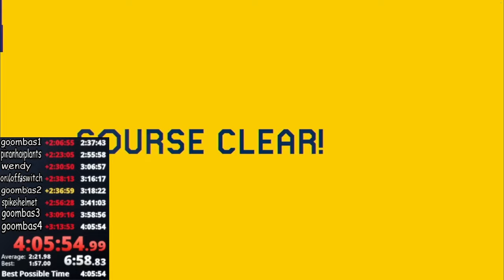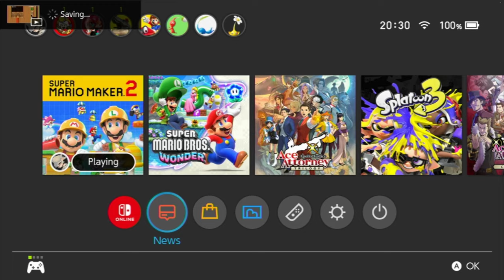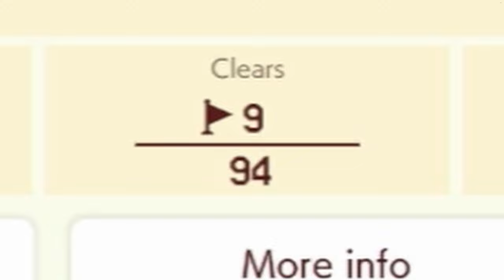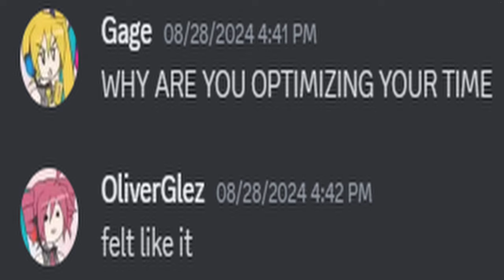Mario Warriors Speedrun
- Mario Warriors level code: WY8-5J1-0YG

original Mario Warriors level made by @NintendoJP
Mario Warriors level recreation by @gibberishgamingcool
Mario Warriors box art edit by @gibberishgamingcool

people in video: @OliverGlez21 @gibberishgamingcool @MrN1ght

timeline:
0:00 previously on
0:35 explanation
1:18 getting off-track
4:57 Mario Warriors first playthrough
7:25 Speedrunning Mario Warriors
14:22 Sperunning Mario Warriors: Alter Ryza
17:41 Speedrunning Mario Warriors: optimizing
22:38 getting off-track again
23:51 Mario Warriors: what happend after???

other levels played:
- 50 likes! by wlfgmr17 (KDX-VJB-SHF)
- Super  Mario  1 by Frederik16 (77V-W1P-6TF)
- Froggy Funhouse by Gibberish (96R-M8J-KSF)
- polus by Sonic OwO (C6B-J0K-QTF)